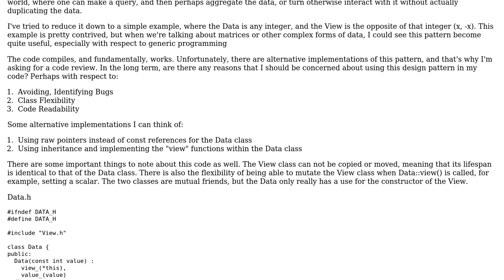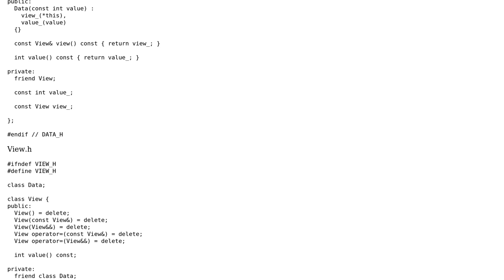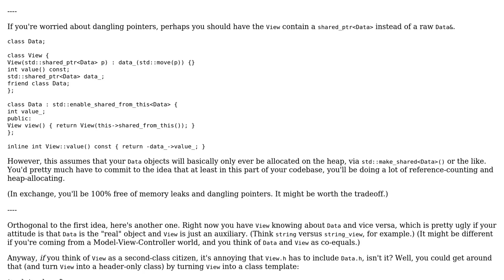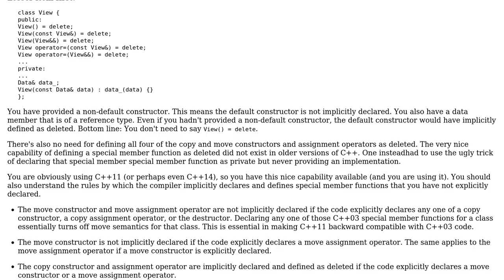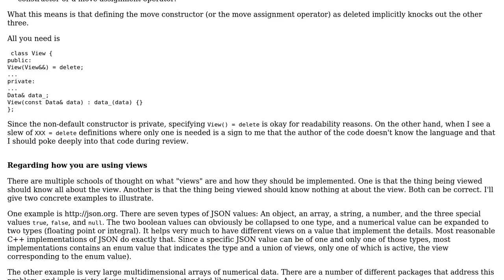View programming pattern in C++ without raw pointers (3 Solutions!!)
View programming pattern in C++ without raw pointers

With thanks & praise to God, and with thanks to the many people who have made this project possible! | Content (except music & images) licensed under CC BY-SA | Music | Images & others | With thanks to user vnp user Quuxplusone user matt_fabina user David Hammen and the Stack Exchange Network Trademarks are property of their respective owners. You are responsible for your own actions.